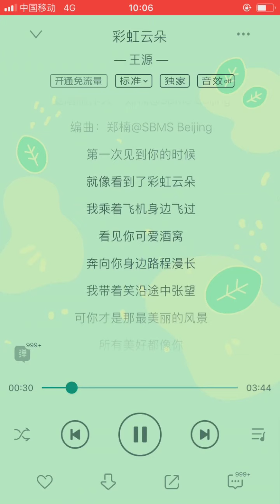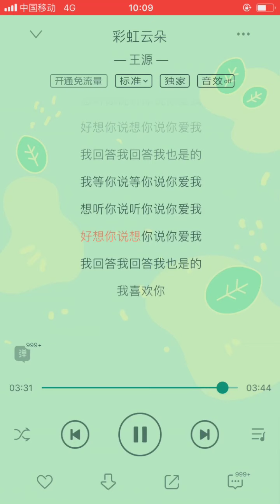New Song| 彩虹云朵 - 王源 | Đám Mây Cầu Vồng - Viết lời & Trình bày Ca Sĩ Sáng Tác Vương Nguyên